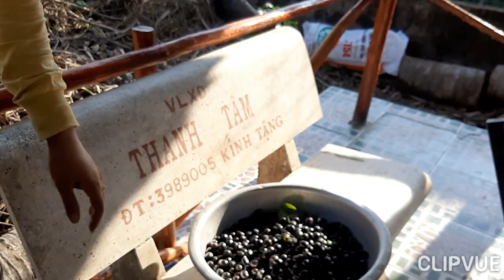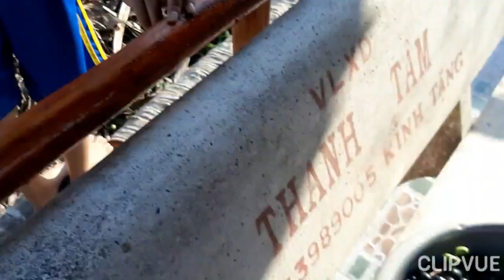Thu hoạch trâm trước nhà. Cây trâm siêu trái!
Tư vấn và đặt hàng: 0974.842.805 Đoàn
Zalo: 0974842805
Ấp Mỹ Lương, xã Mỹ Phong, tp Mỹ Tho, Tiền Giang
Giao các tỉnh miền tây và miền Đông